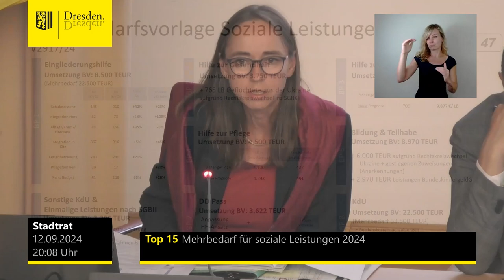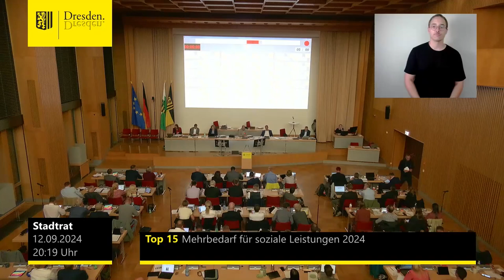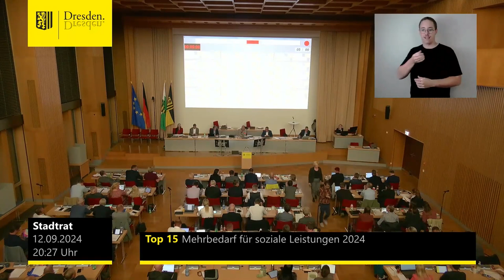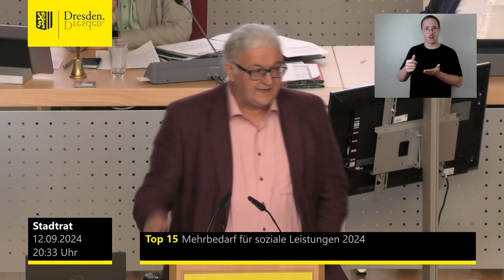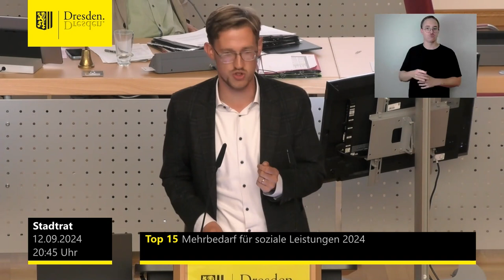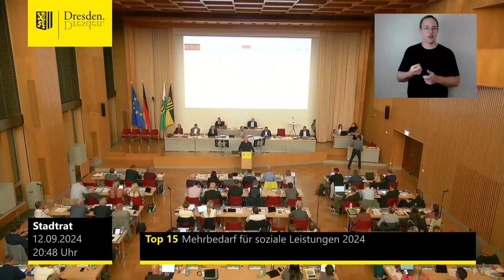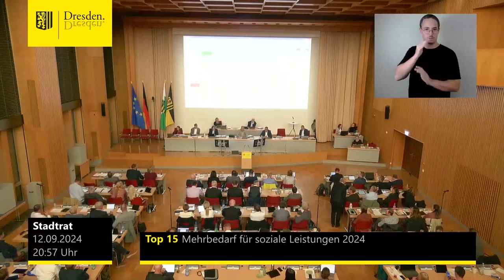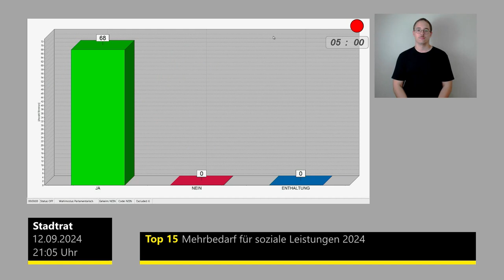staDDrat am 12. September 2024 Mehrbedarfe für Soziale Leistungen im Jahr 2024